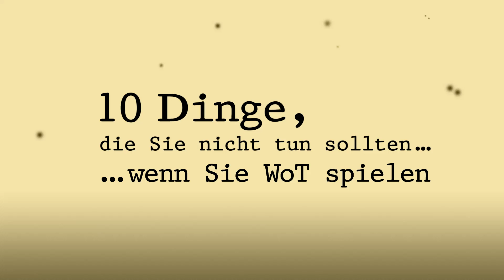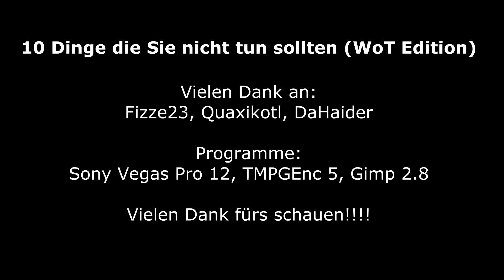10 Dinge die man bei WoT nicht tun sollte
Danke auch an Mathias327 ... Tut mir leid, hab vergessen dich im Video zu nennen!
Tja... steht alles im Namen! Danke nochmal an die Leute vom D-O-F Clan!